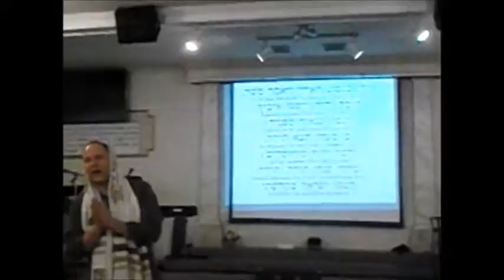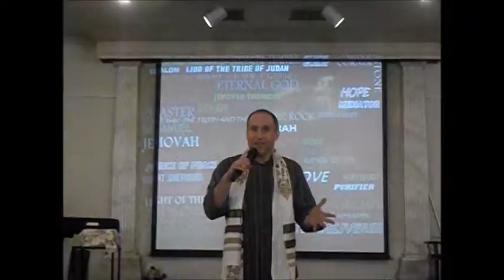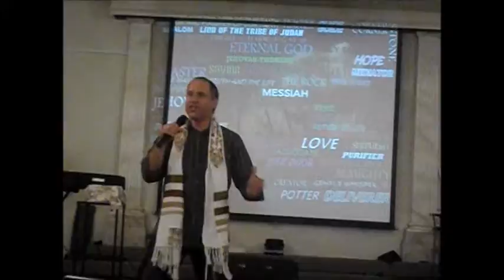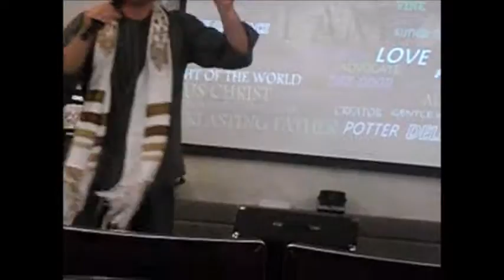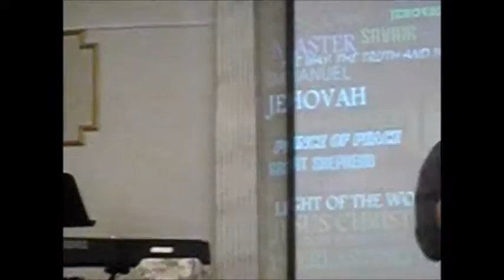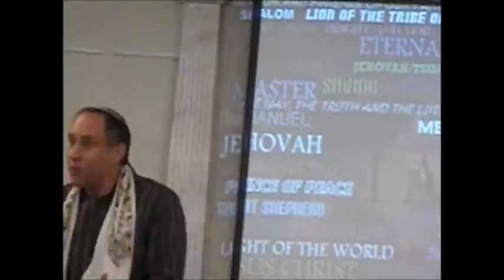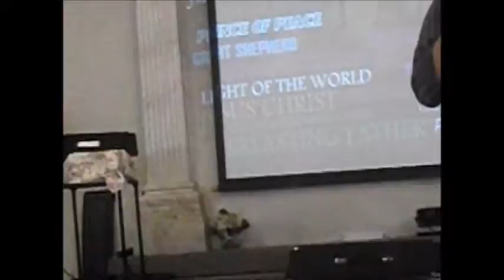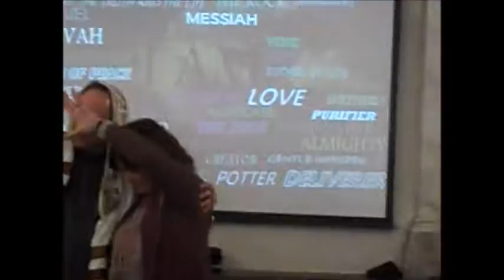Mishkahn David Shabbat Services- Saturday January 14, 2017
This is today's shabbat services held at Mishkahn David